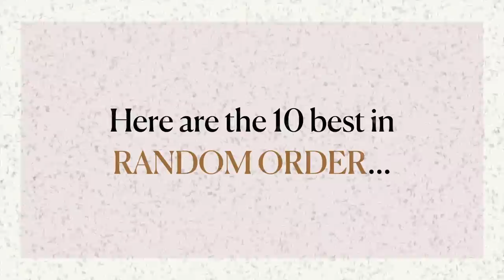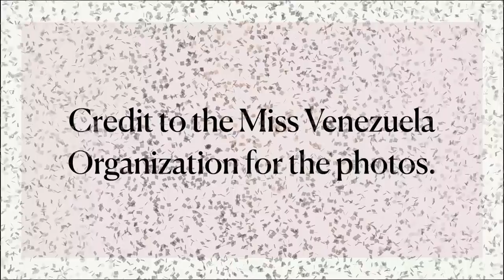10 Best Headshots in MISS VENEZUELA 2021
Here are 10 of the best headshots in Miss Venezuela 2021. The winners will compete in international pageants in 2022. Thank you!